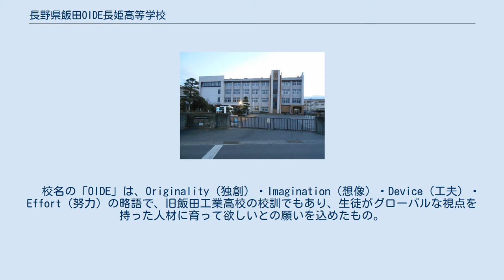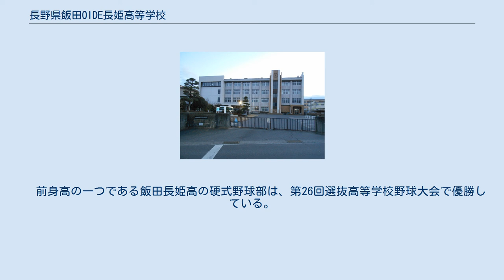長野県飯田OIDE長姫高等学校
長野県飯田OIDE長姫高等学校（ながのけんいいだオーアイディーイーおさひめこうとうがっこう）とは2013年4月に長野県飯田工業高等学校と長野県飯田長姫高等学校が統合して開校した高等学校。
旧・飯田長姫高校所在地に設置された、県内初の総合技術高等学校である。
 全日制6科（工業系5科と商業科）と定時制2科（工業系1科と普通科）を持つ。
 　統合校一期生が入学する2011年4月までに新校名を決定する予定であったが、地域住民や両校同窓会などからの意見集約がまとまらず、校名決定まで「飯田新校」と呼ばれていた。
 　2011年12月14日に同校校名等検討委員会により、最終新校名案を「長野県飯田OIDE長姫高等学校」とすることが発表され、2012年1月の長野県教育委員会定例会にて正式に決定された。
日本の公立高校の名前にアルファベットが使われるのは初めてである。
 　校名の「OIDE」は、Originality（独創）・Imagination（想像）・Device（工夫）・Effort（努力）の略語で、旧飯田工業高校の校訓でもあり、生徒がグローバルな視点を持った人材に育って欲しいとの願いを込めたもの。
 　運動部では野球部やサッカー部など、18の部活動が存在する。
また、総合高校の特色を活かした部活動として原動機部や電気部、商業研究部、土木研究部、建築研究部などがある。
特に原動機部はEne-1GPなどといった電気自動車競技で上位に入り込む強豪校として知られていたり、コンピュータ制御部は独自の戦隊「テックレンジャー」で地域内外から大きな注目を集めている。
 　前身高の一つである飯田長姫高の硬式野球部は、第26回選抜高等学校野球大会で優勝している。